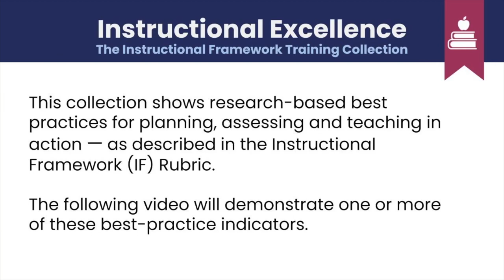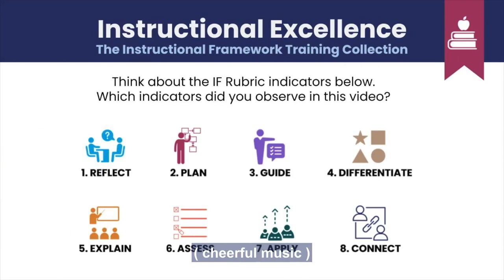Reflecting on Instructional Practices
Teacher and coach review the different types of assessments the teacher is using to monitor students progress. (Indicator 1)